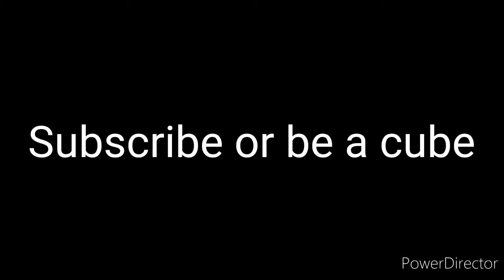Your friend who doesn't know the difference between a fork and a spoon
We ran out of milk. Someone buy me more